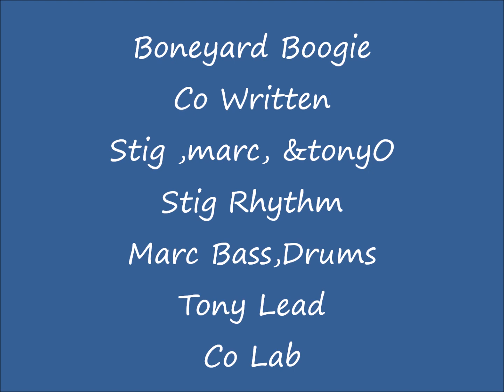Boneyard boogie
Co -Written By Stig,Marc,Tony
Stig Rhythm Marc Bass & Drums Tony on lead
Co-Lab